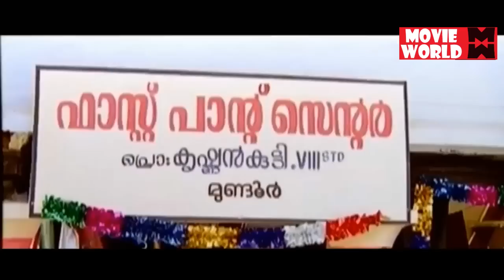Malayalam Super Hit Comedy Scene | Best Comedy Scenes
Follow Our Whatsapp Channel Movie : Thilakkam
Cast :  Dileep Kavya Madhavan Thiagarajan Salim Kumar Jagathy
 Directed : Jayaraj
Screenplay : Rafi Mecartin

Welcome to Movie World Malayalam Comedy Video  You Tube Channel

|| ANTI-PIRACY WARNING ||
*COPYRIGHT PROTECTED*